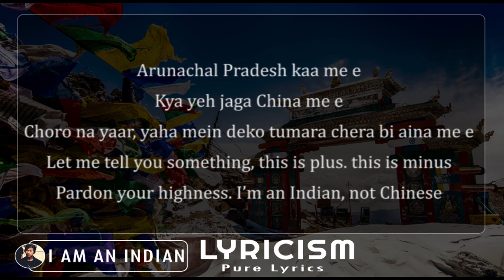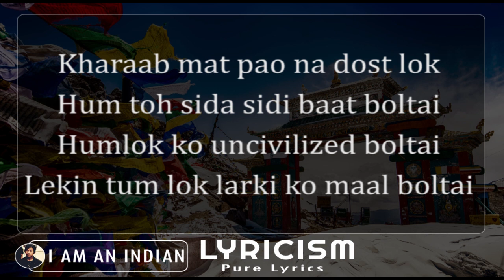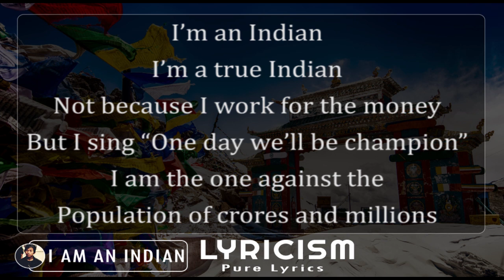K4 Kekho - I am Indian lyrics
Stock Footage Credit :
2. NDTV

AGT Production House presents "K4 Kekho - I am an Indian (Music Video)

Producer : Hillang Nima